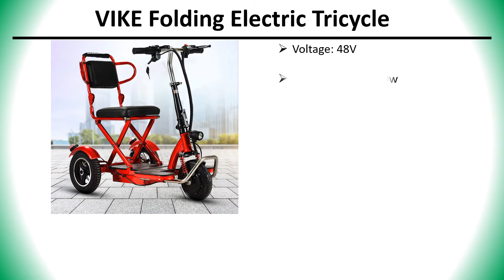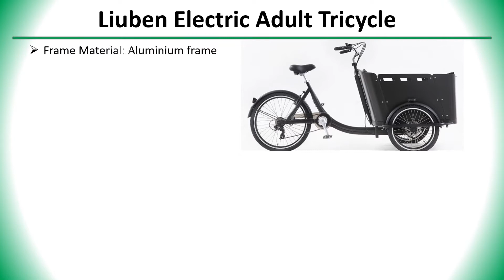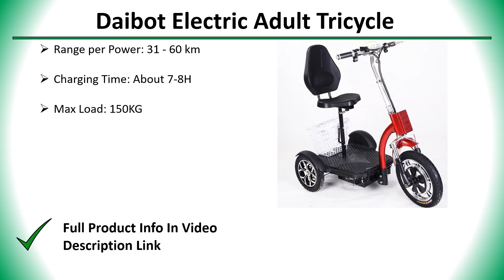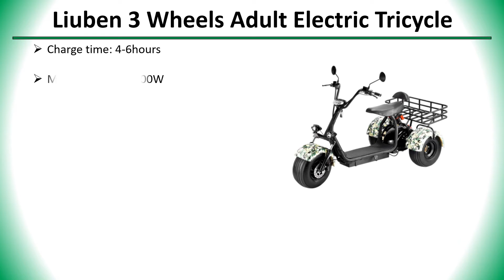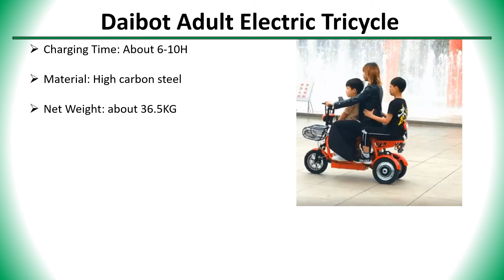✅ Top 5 Best Electric Tricycle For Adults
5 Best Electric Tricycle For Adults

✅ All kind Of Tools : 👇 👇 👇 👇

✅ Women’s Clothing : 👇 👇 👇 👇

✅ Men's Clothing : 👇 👇 👇 👇

✅ Phones & Accessories : 👇 👇 👇 👇

✅ Computer, Office, Security : 👇 👇 👇 👇

✅ Consumer Electronics : 👇 👇 👇 👇

✅ Jewelry & Watches : 👇 👇 👇 👇

✅ Home & Garden, Appliance : 👇 👇 👇 👇

✅ Bags & Shoes : 👇 👇 👇 👇

✅ Toys, Kids & Baby : 👇 👇 👇 👇

✅ Sports & Outdoors : 👇 👇 👇 👇

✅ Beauty & Health , Hair : 👇 👇 👇 👇

✅ Automobiles & Motorcycles : 👇 👇 👇 👇

✅ Home Improvement : 👇 👇 👇 👇